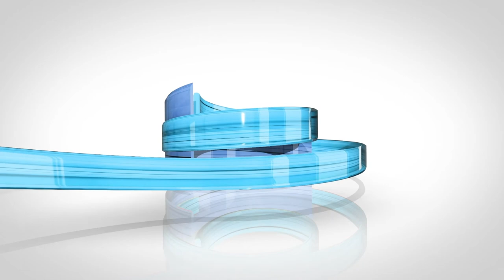CVR Tejo promove casta Fernão Pires na Quinta da Lapa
A Comissão Vitivinícola Regional do Tejo (CVR Tejo) realizou, no dia 28 de Agosto, uma iniciativa de promoção à casta branca Fernão Pires do Tejo. A Quinta da Lapa, em Manique do Intendente, concelho de Azambuja, foi o local escolhido pela CVR para um dia inteiro a descobrir a casta mais expressiva do Tejo.